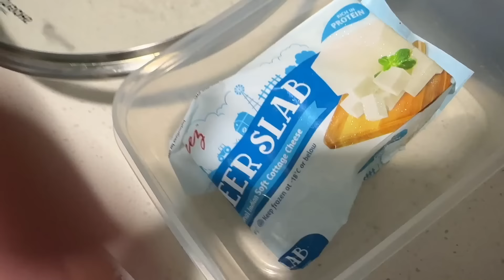গৰমত পিন্ধা নতুন Dress || vlog381